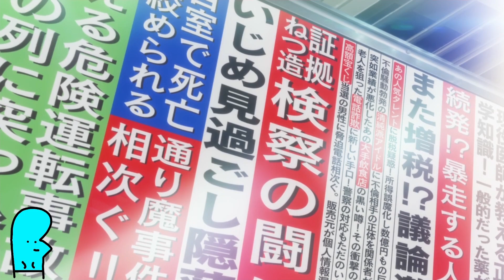Day 23: Persona 5 Royal (30 Days 30 Games Challenge)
Day 23 of 30 for my 30 days 30 games challenge